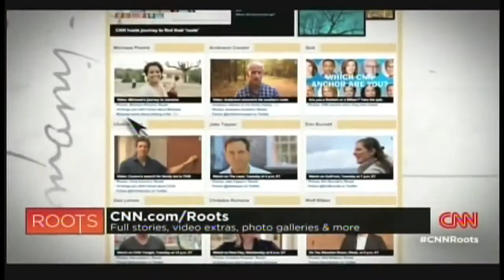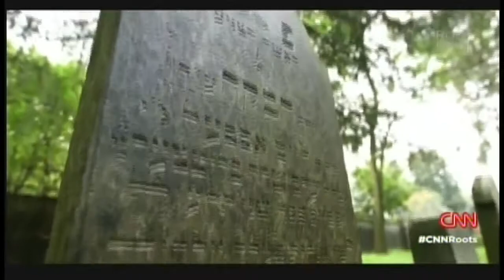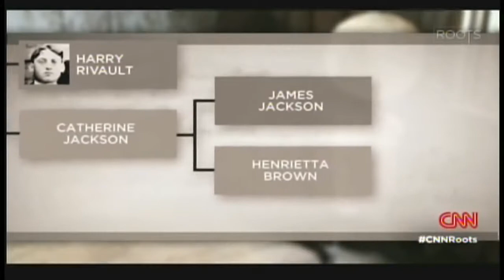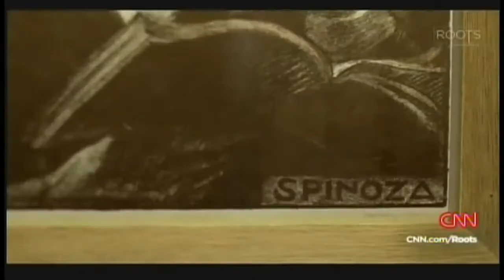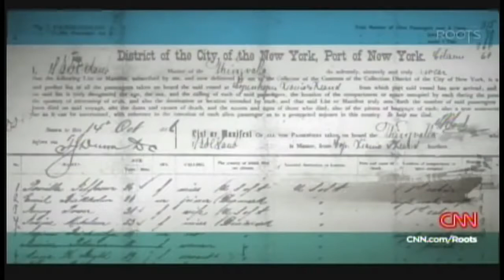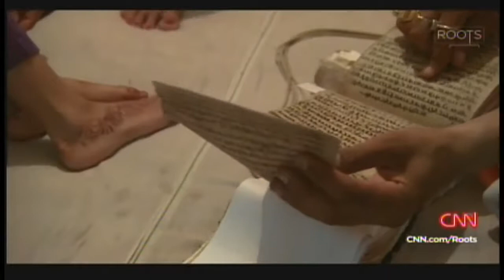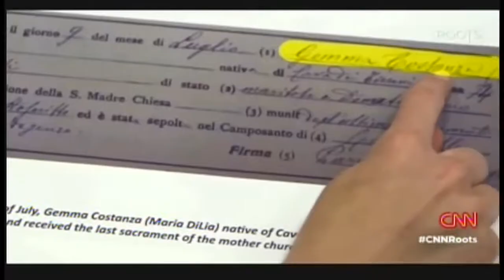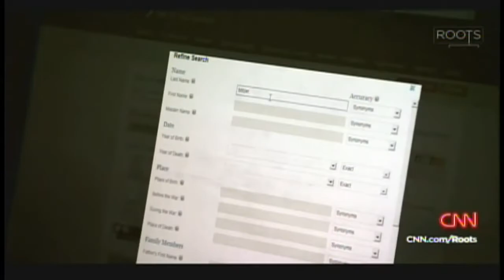Our Journeys Home Pt. 2 - Michaela Pereira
Twelve of CNN's anchors and hosts trace their family roots across the globe and back in time. Anderson Cooper and Michaela Pereira host the two-hour Roots special. Tuesday, October 21, 2014..

HLN anchors embark on deeply personal journeys to learn more about their families, and themselves. DNA tests - administered by genealogy experts from Ancestry - will reveal the truth about.